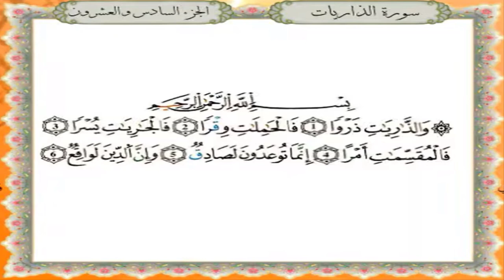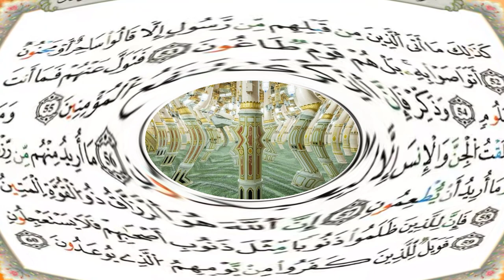سورة الذاريات برواية قالون عن نافع - القارئ نبيل حتيم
تلاوة سورة الذاريات برواية قالون عن نافع المدني - القارئ المغربي نبيل حتيم